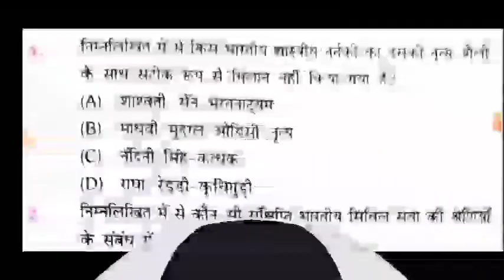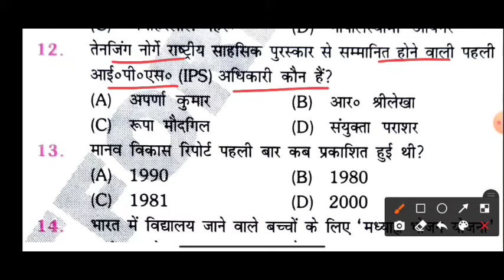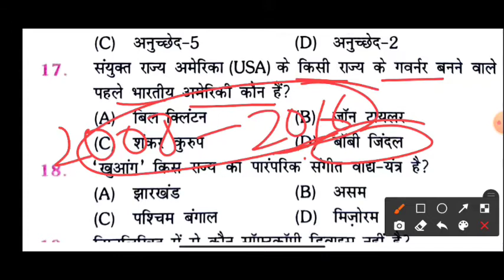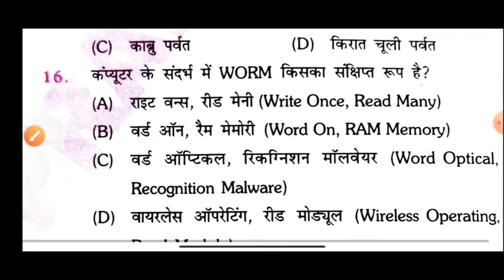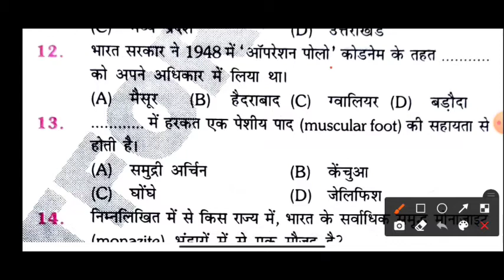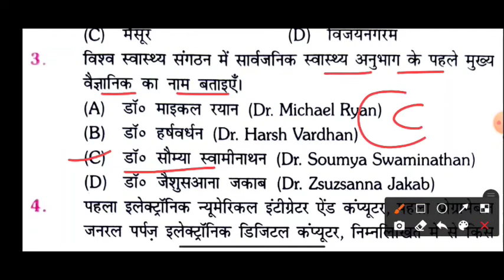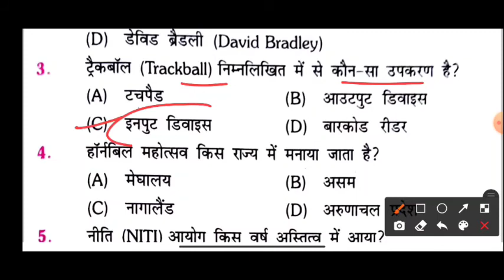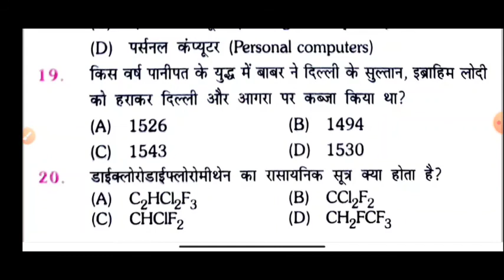Railway static gk platform Set 36 to 40 TCS द्वारा अब तक पूछे गए static प्रश्नों का संग्रह volume 2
Dosto aapko is video me platform static gk book volume 2  ka set practice karwaya ja raha hai , pure discussion ke saath , jo ki aapke aane wale railway ke saath saath ssc , defence , police sabhi exam me bahut hi upyogi hone wala hai .